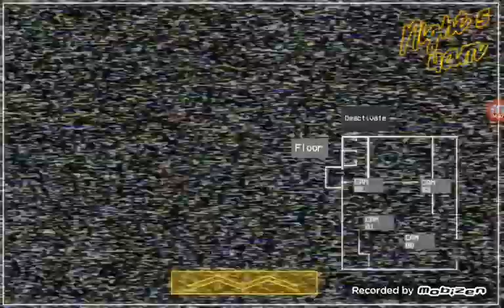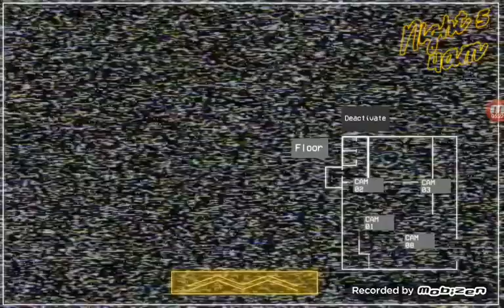Five nights with mac Tonight remastered night 5 hard